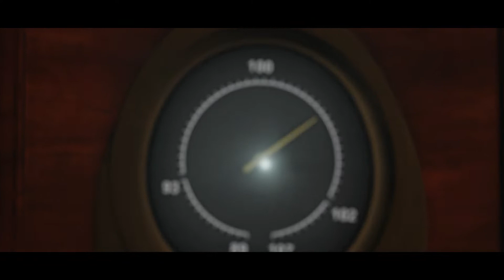Tales of the Wasteland: Episode 1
Inspired by the game Fallout 76, Tales of the Wasteland is a series of short vignettes following the lives of several people surviving the wasteland and facing the dangers that follow.

Directed By Marcus Jimenez
Written by Esteban Rodriguez

Starring
Esteban Rodriguez
Jayden Franco
Jordan Curley
and
Xavier Santiago

Assistant Director
Michael T.

Make up and hair:
Mikayla Rickets

Costume:
PrettyNerdyCosplay